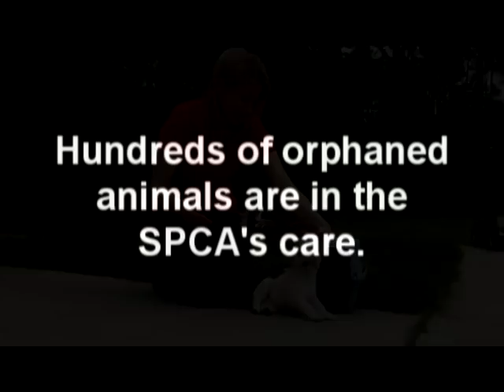Video Diary: Bamboo (Day 1)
Bamboo, found as a stray in Raleigh was brought to us with a broken leg. This video diary gives a look at the inner-workings of the SPCA through his story.